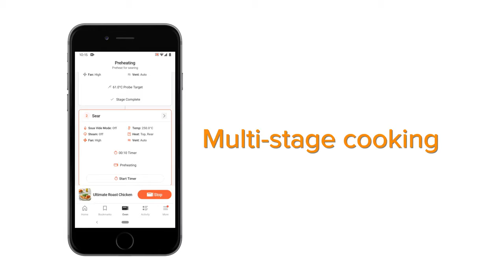Anova Culinary Guide: Roast Chicken with the Anova Precision Oven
VisitAnova Culinary
Perfectly juicy inside, golden crispy skin on the outside every single time. Your home oven can’t replicate results like this.

Also Watch:
Anova Culinary Guide: Cooking in the Anova Precision Oven

Anova Culinary Guide: Baking Bread in the Anova Precision Oven

Anova Culinary Guide: Perfect Cheesecake in the Anova Precision Oven